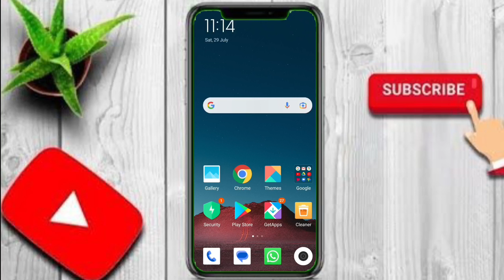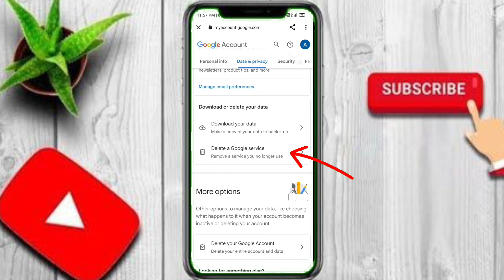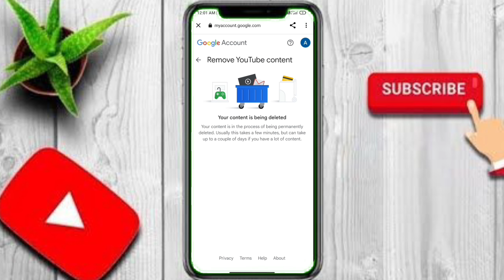YouTube Channel Delete kaise kare || Apna YouTube channel kaise delete kare 2023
Instagram par aa jao dosto -

About me -
Name - Aniket Shubham
Banka ( Bihar)

how to delete channel on youtube